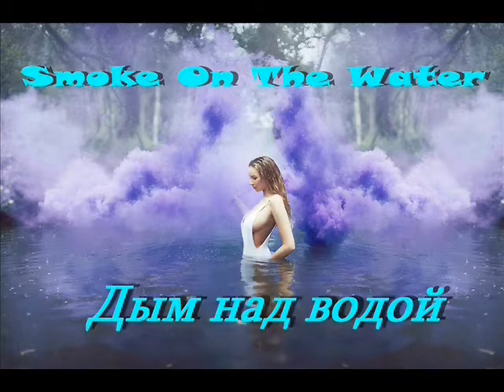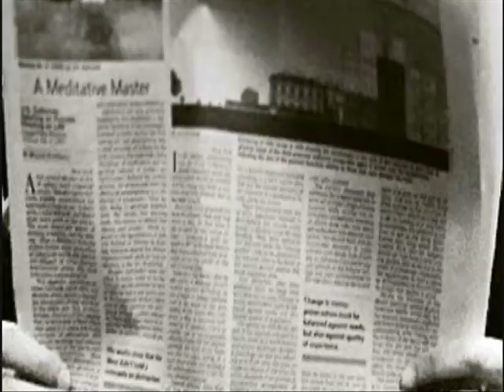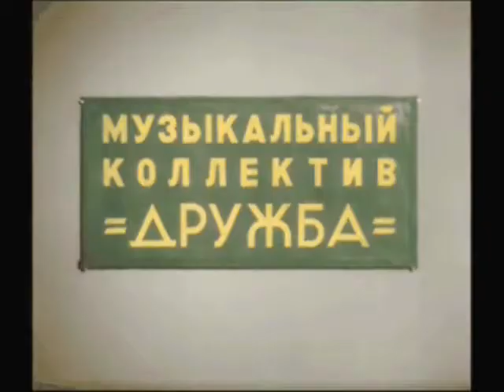Рок посевы Сева Новгородцев 29 08 1980